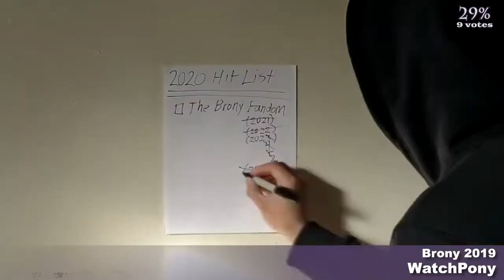The Top 10 Pony Videos of January 2020 The VEG File